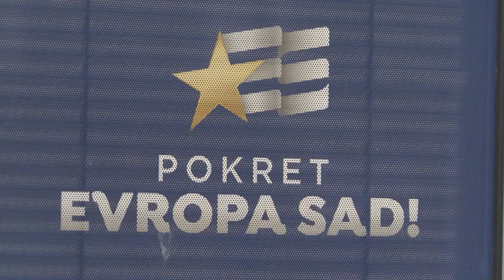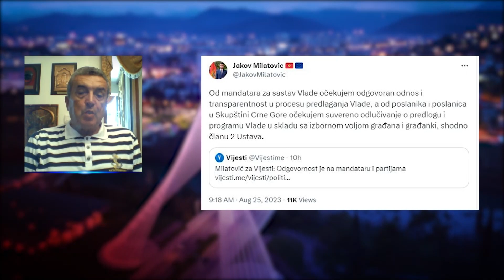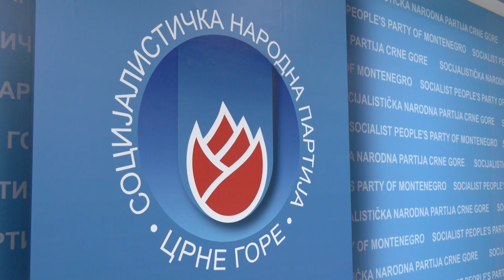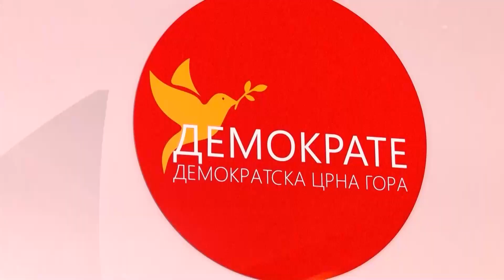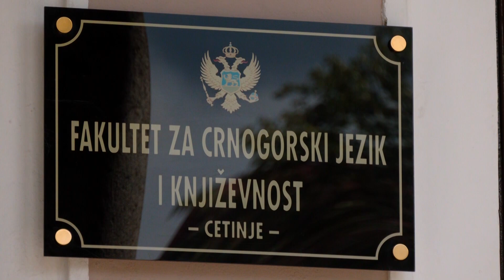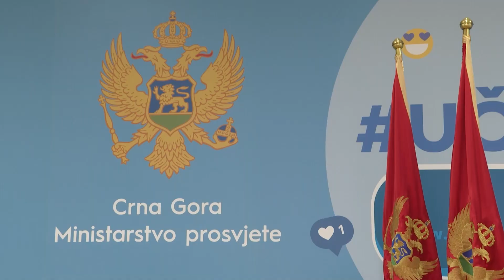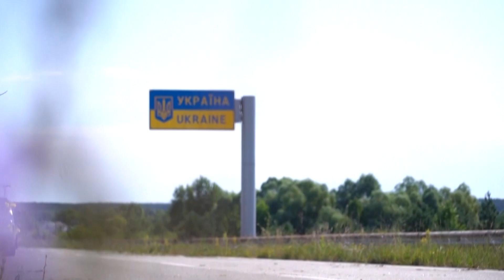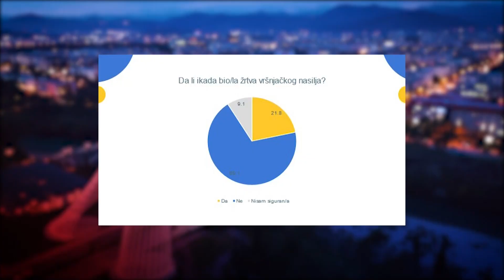Dnevnik 2 - 25.08.23.